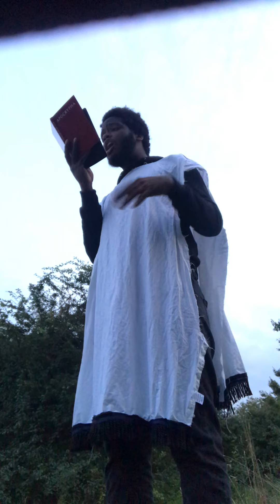Wisdom & Understanding is Important - Camp 9.10.21